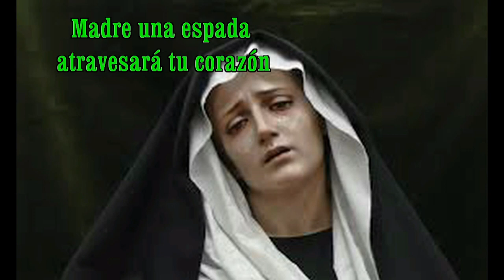GOTITAS DEL ESPIRITU SANTO AÑO 4 NUMERO 229 30 MARZO 2024